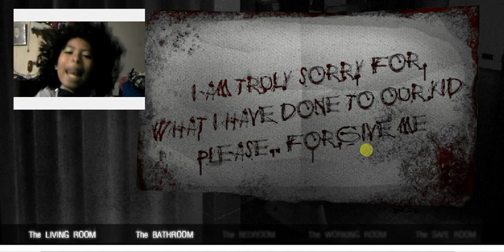THE HAUSEparte 2\ANTONIO MARTINEZ